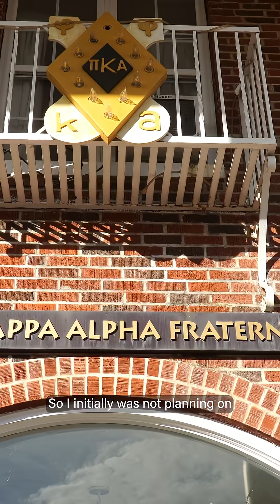Perform in the Symphony Orchestra While Earning a Degree in Computer Science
He chose UTulsa because he knew he could continue to play his cello while earning a degree in computer science, on top of leading his fraternity and starting a martial arts club. 🎻 Meet Ethan McFarland and find out why he's thriving at The University of Tulsa.